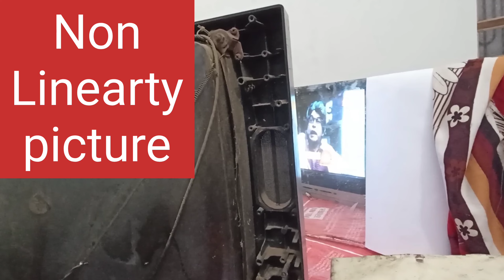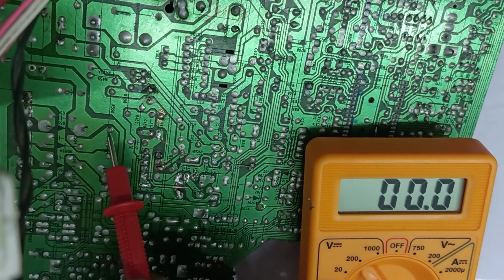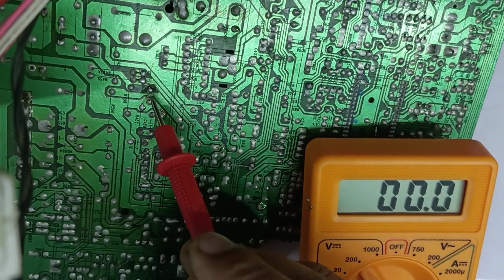Non Linearity Picture / Vertical section fault solution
This video besed on vertical section related fault non linearity picture &
abnormal picture